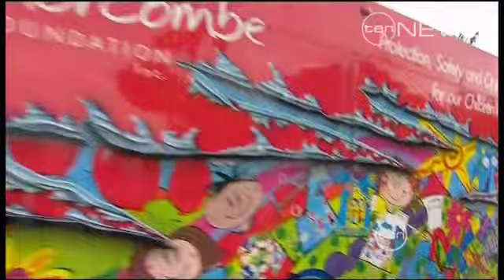Daniel's legacy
A new school curriculum has been introduced to teach children how to ward off predators.